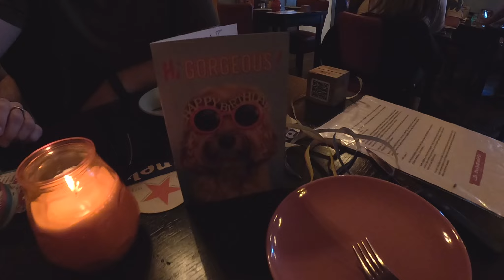WEEKEND SPIJKENISSE | GOING OUT WITH FRIENDS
Weekend Spijkenisse met vrienden